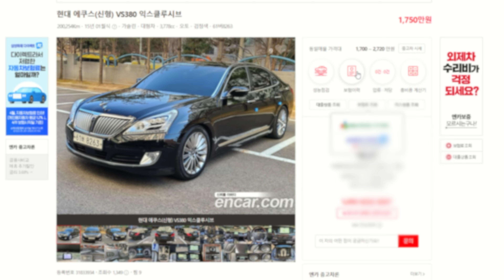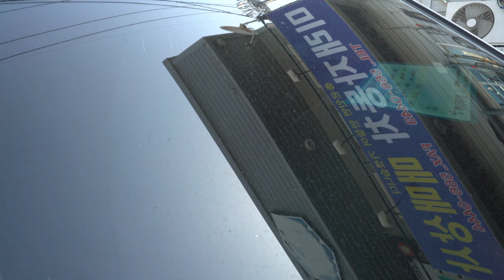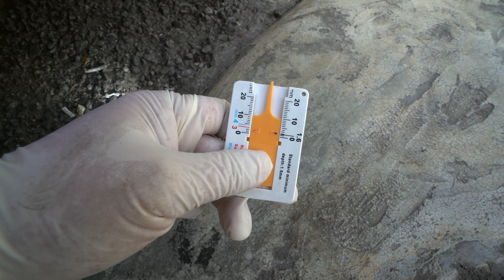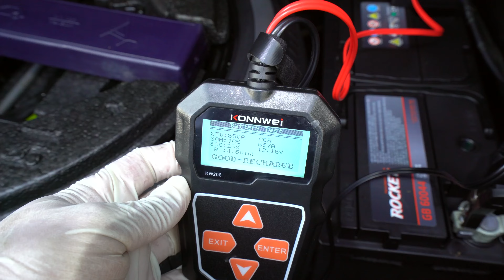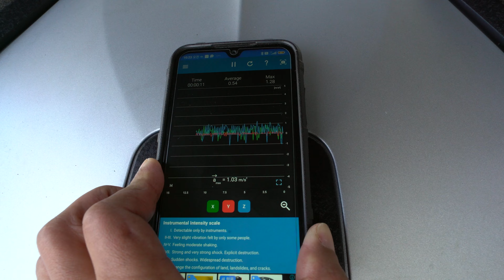대구에서 만난 2015 현대 에쿠스 VS380. feat. 20만km.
감사합니다.
150대 이상 기변 한 대한민국 1% 기변병 환자.

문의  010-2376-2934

* 저의 인연들입니다.
하드론 패드 구입처 와인더스 몰
언제나 맑음 정원철.